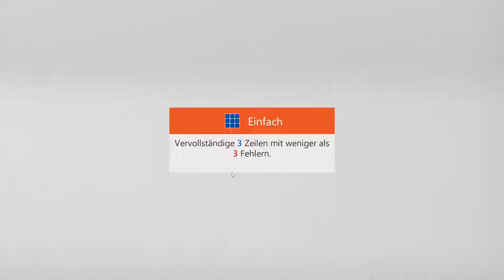Sudoku Classic - Easy | Apr 12, 2022 | Goal: Complete 3 rows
Sudoku Classic - Easy | Apr 12, 2022 | Solution for Microsoft Sudoku Daily Challenges
Sudoku Klassisch - Einfach | 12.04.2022 | Herausforderung: Vervollständige 3 Zeilen
Sudoku Klassisch - Einfach | 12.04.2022 | Lösung für Microsoft Sudoku täg. Herausforderung